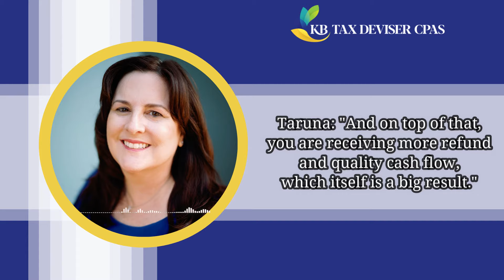KB Tax Deviser CPAs Client Testimonial: JENNIE MARIE BATTISTIN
Got tax concerns? Let's talk!